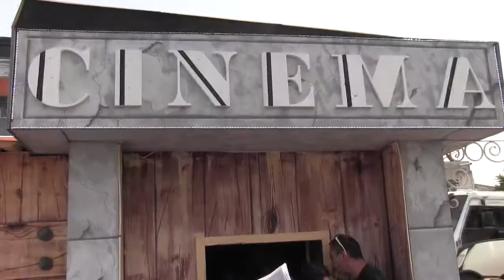BARBARA RODRIGUEZ TIJERINA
PRIMERA REGIDORA ELECTA DE ATIZAPAN DE ZARAGOZA